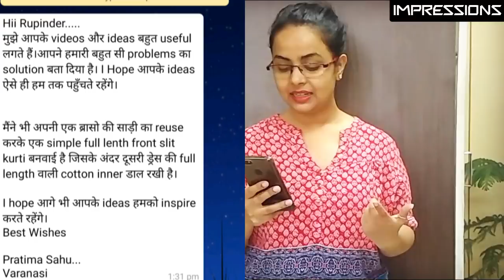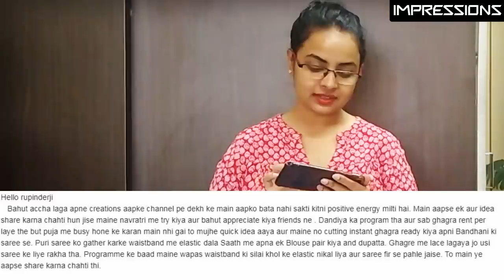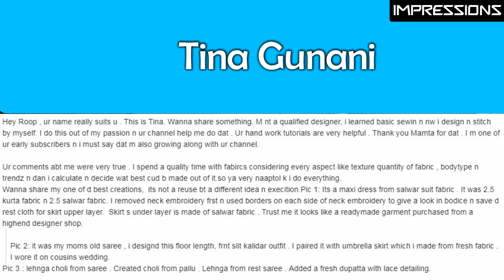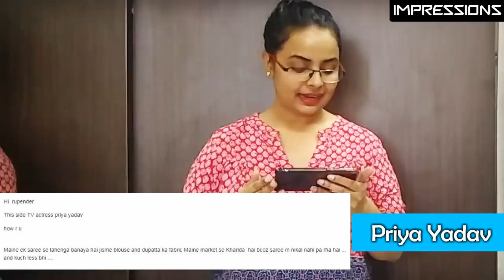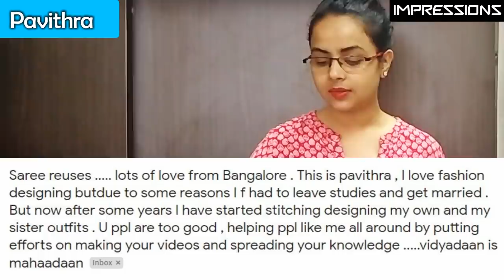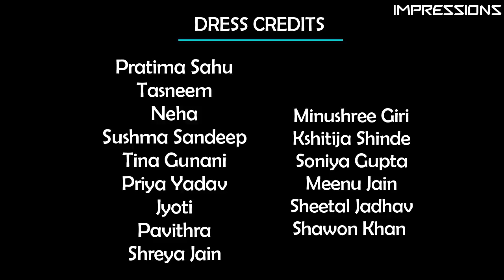Don't miss Sari Reuse project of TV actress Priya Yadav & more awesome Projects by our Viewers